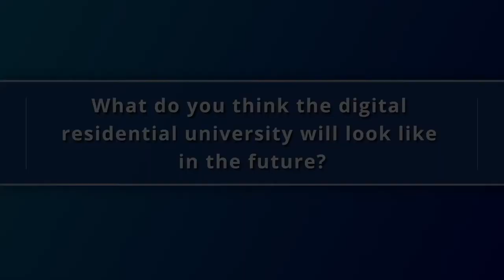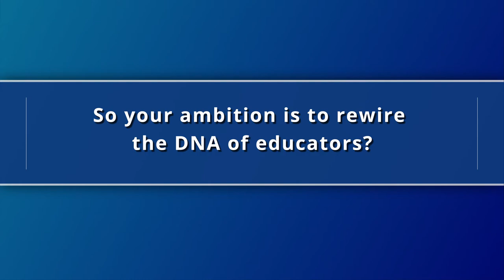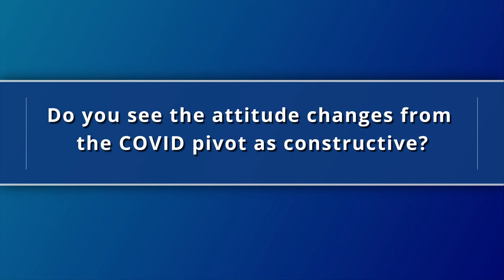CILT Conversations: Michael Feldstein on the future of digital residential education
Rewiring the DNA of academic culture: Michael Feldstein talks about the history of blended learning, the future of online learning in residential universities, the Empirical Educator Project and the professional identities of educators, the COVID pivot and the financial challenge facing traditional universities.